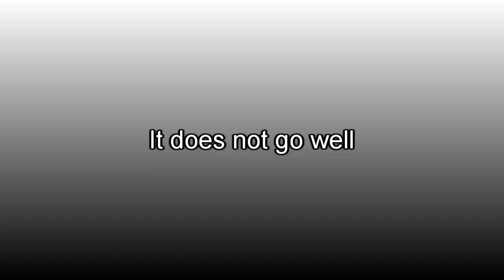PAIN - MGS3 Ultimate Challenge - Part 4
The end of the Pain, is only the beginning of ours.